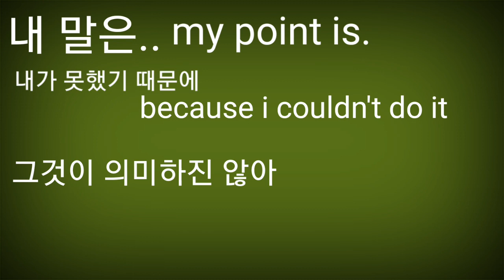My point is